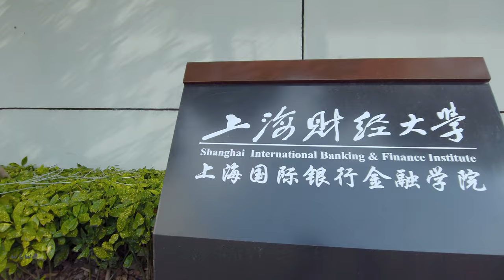纪念路、上海财大科技园\Walk shanghai漫步在上海\Walk china\ 上海の街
清宣统三年(1911年)始筑，俗名煤屑路。因通往万国体育会，名体育会路。民国19年(1930年)改名体育会纪念路。1950年改今名纪念路。